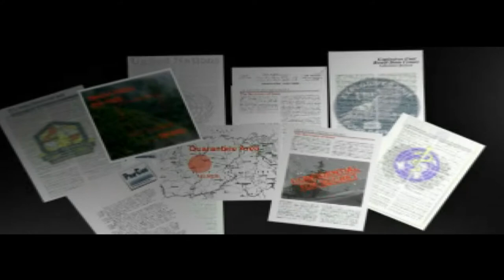Syphon Filter прохождение на русском. 1 серия: Джорджия Стрит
Syphon Filter — шутер от третьего лица с элементами стелса, разработанный студией Eidetic в 1999 году. Первая игра в серии Syphon Filter.

Игра вышла на платформе PlayStation практически одновременно с другим стелс-экшеном Metal Gear Solid, что негативно сказалось на её популярности среди игроков. Однако, со временем SF все же привлек к себе внимание, благодаря продуманному дизайну уровней и необычной комбинации шутера и стелса.
Сюжет: Специальный агент Габриэль Логан и его напарница Лиан Синг расследуют серию биологических терактов, ответственный за которые международный террорист Эрих Ромер. Агентство теряет связь с агентом Эллис в Коста-Рике и отправляет на его поиски Гейба и Лиан. Они находят Эллиса мёртвым, и обнаруживают, что операции по обороту наркотиков Ромера всего лишь прикрытие для нового вируса. Другой взрыв в Непале поднимает ещё больше вопросов, когда группы биохимической защиты находят инфицированного человека, который должен был умереть, но остался жив.